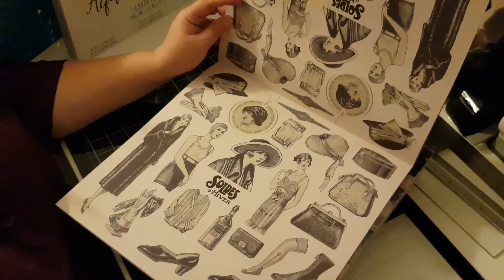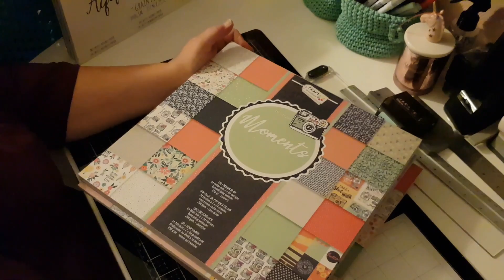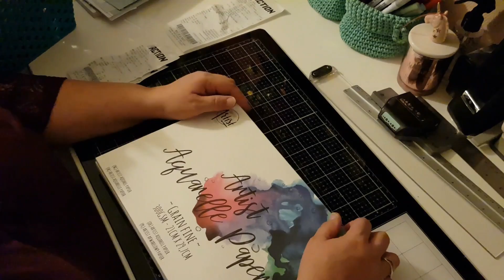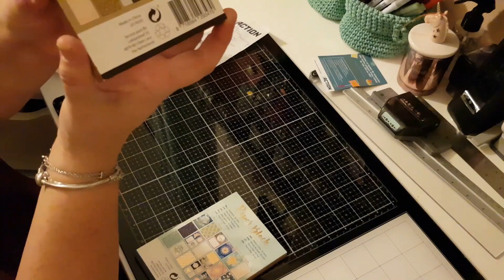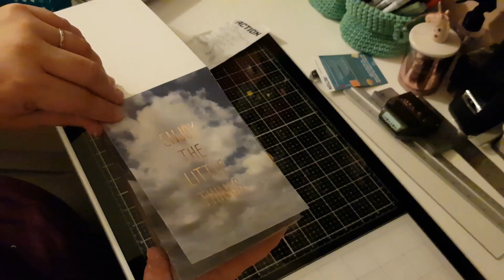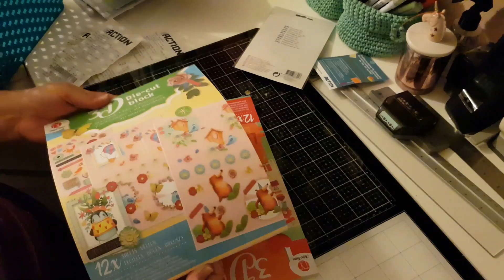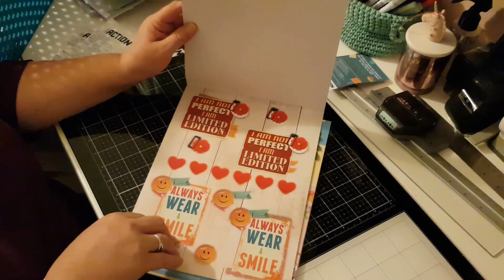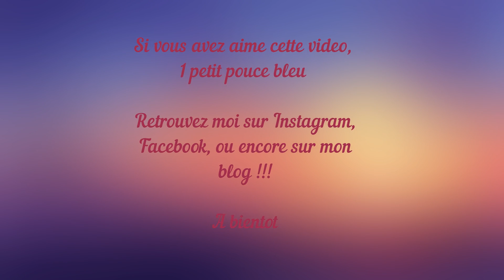Mes nouveautés chez Action !!!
Je reviens de chez action avec quelques nouveautés !!!

Mais avant tout, je voulais m'excuser, car merci à 2 de mes abonnés qui m'ont fait la remarque ! lol !!! Mes vidéos ne sont pas à l'endroit ! alors je voulais vous préciser que c'était terminé, maintenant vous les verrez dans le bon sens!
lol !

Pour m'envoyer vos courriers et/ou participations : Me demander mon adresse en Message privé !